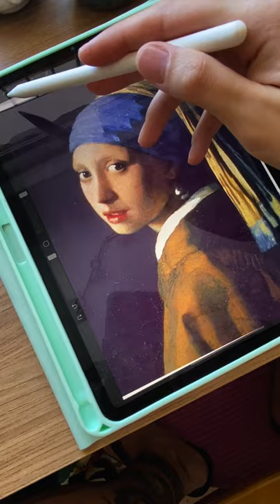Bordado: "Moça com Brinco de Pérola" - Mariah Escossia | Domestika Brasil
Veja como a bordadeira brasileira Mariah Escossia (@bordadospraiaia) recria a pintura icônica da Moça com Brinco de Pérola usando agulha, linha e belas miçangas. Se quiser aprender a bordar retratos com técnicas mistas, confira o curso online de Mariah "Criação de retratos bordados com aquarela”

Aprenda no seu próprio ritmo e onde quiser, sem horários nem prazos de entrega. Descubra as técnicas dos especialistas do mundo criativo em vídeos de máxima qualidade e com acesso ilimitado. Interaja com seu professor e outros alunos para compartilhar e aprender mais sobre suas paixões criativas.